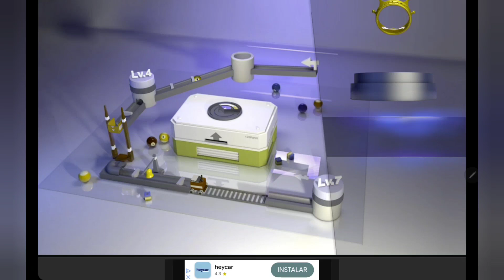Billiards City Gameplay.